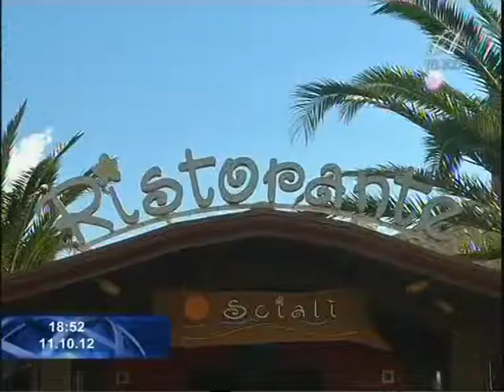Vieste, riapre ristorante bruciato dal racket. Servizio di Nicola Ferrante